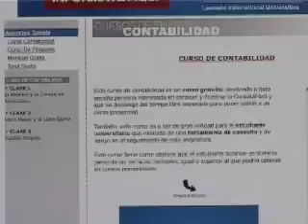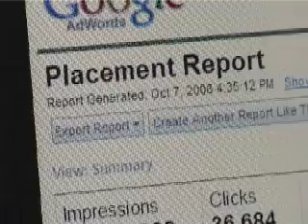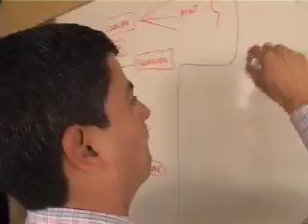[Casos de éxito AdWords] La Universidad de las Americas y la Red de Contenido de Google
En este caso de estudio, La Universidad de las Americas y Grey Chile, su agencia publicitaria, relatan su experiencia con AdWords de Google. Usando la Red de Contenido, que permite mostrar anuncios en miles de sitios web afiliados a Google alrededor del mundo, han logrado afianzar su posicionamiento en el mercado educativo de Chile con más de 600 millones de impresiones y de forma medible y rentable.

Para aprender cómo anunciarse en la Red de Contenido de Google le invitamos a ver este video